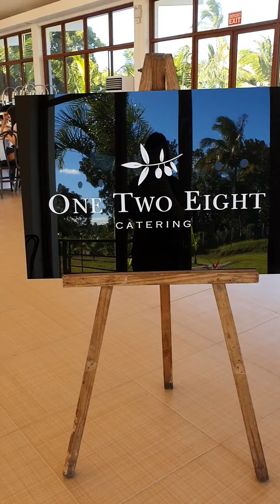Atasha Vlogs ep. 27 - 128 Catering Food Tasting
23FEB2020

Venue: Tierra Amore Hillside Resort, Alfonso, Cavite